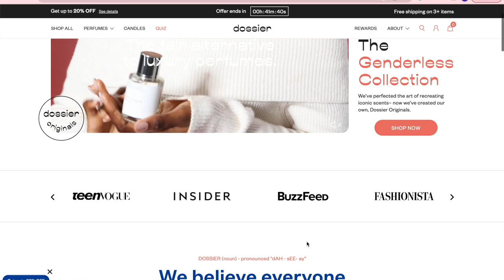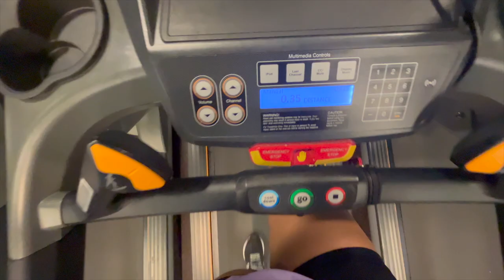6AM COLLEGE MORNING ROUTINE (ft. Dossier)〡Howard University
6AM COLLEGE MORNING ROUTINE (ft. Dossier)〡Howard University

hey!